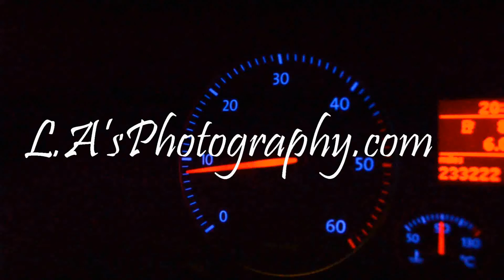The Sea At Night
The sea at night on the southern coast.